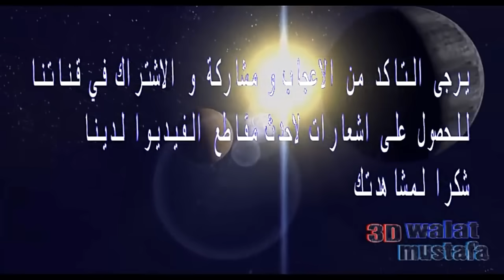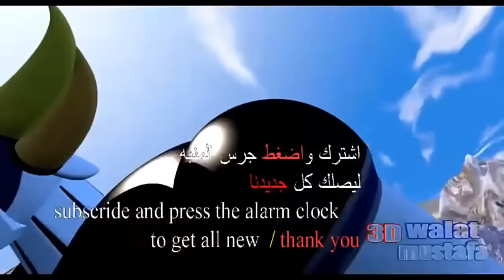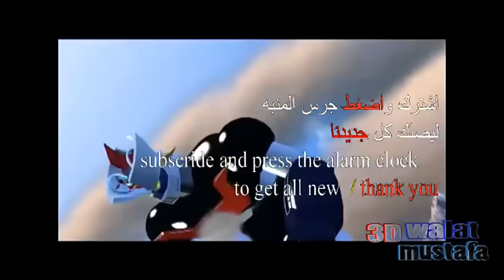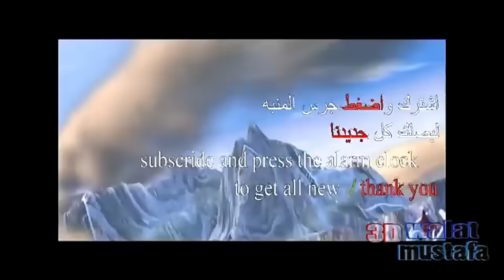Grendizer Mazinger AstroGanga - puntata 1 (2019 audio Italiano)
Si ringrazia:
- Walat Mustafa  per la realizzazione del filmato
- Mauro Son        per l'adattamento audio italiano

Video pubblicato su autorizzazione di Walat Mustafa

La creazione artistica di Walat Mustafa mi è piaciuta molto tanto da metterci l'audio in italiano giusto per gli appassionati del genere ;)
Ricordo che non sono professionista in montaggi audio/video quindi il risultato è di qualità direi amatoriale ;)
Buona visione